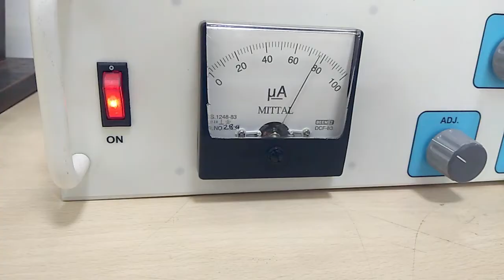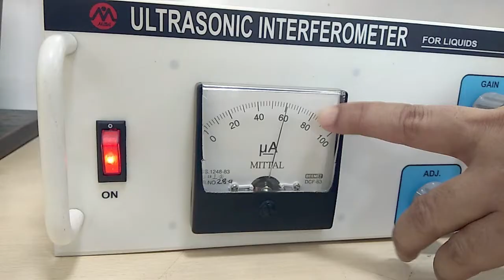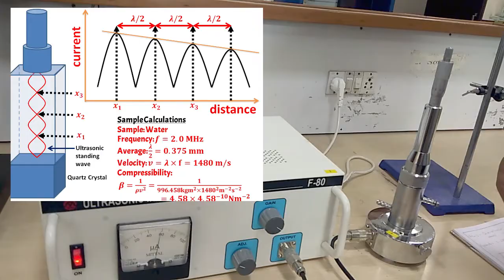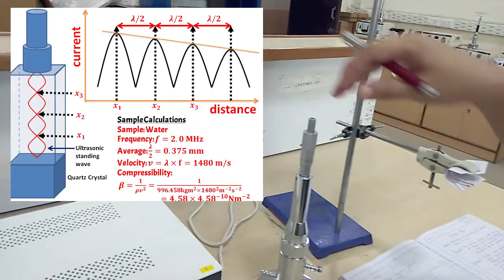Exp 02 - Part 03 - Determination of speed of ultrasonic waves in liquids by stationary wave method.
This is the video demonstration for the UPH004 - Applied Physics course taken by the first-year Bachelor of Engineering students at the Thapar Institute of Engineering & Technology (TIET), Patiala.

School of Physics and Materials Science
Thapar Institute of Engineering & Technology, Patiala